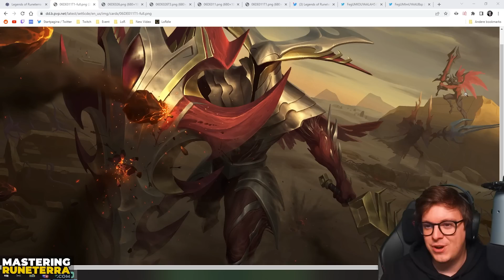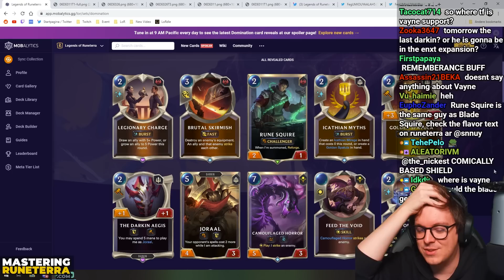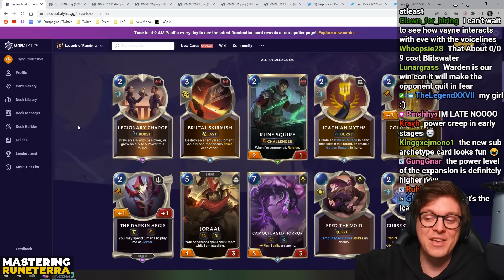ONLY A FEW REVEALS LEFT... AND THIS IS WHAT WE GOT?? - Legends of Runeterra